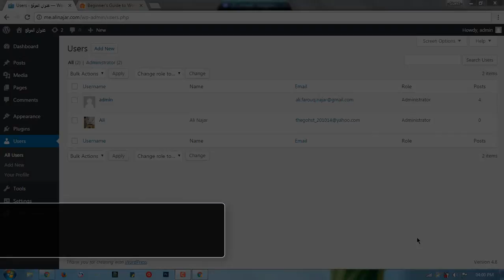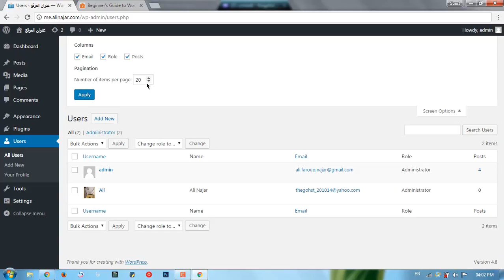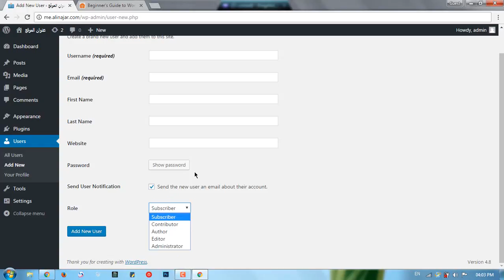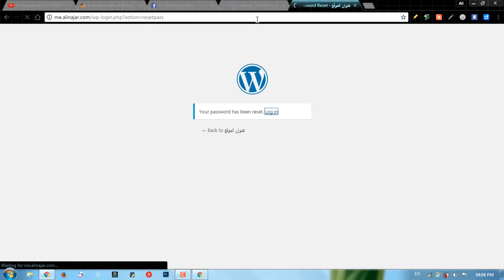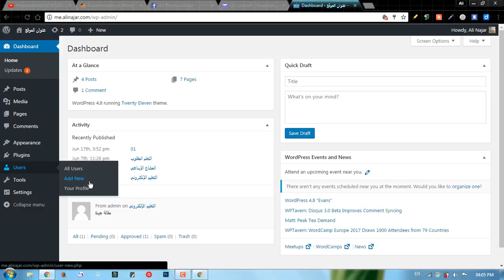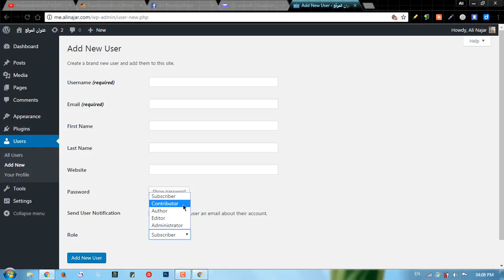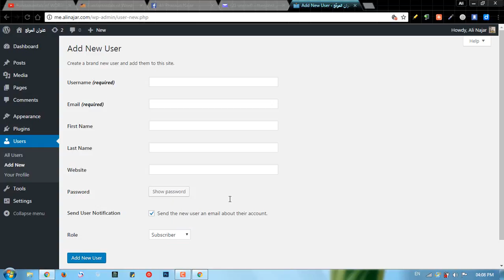#33: Users Part 01